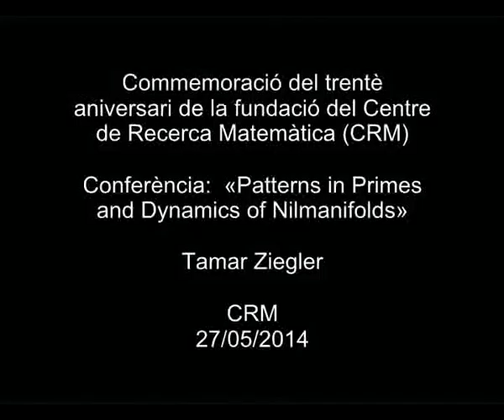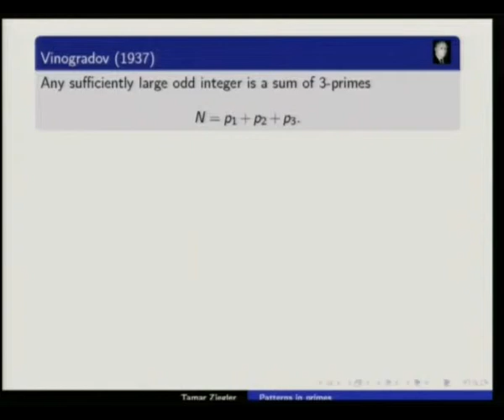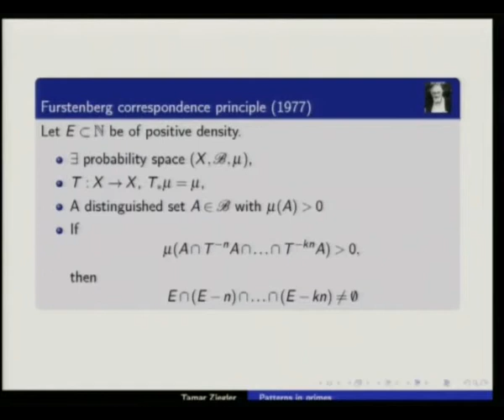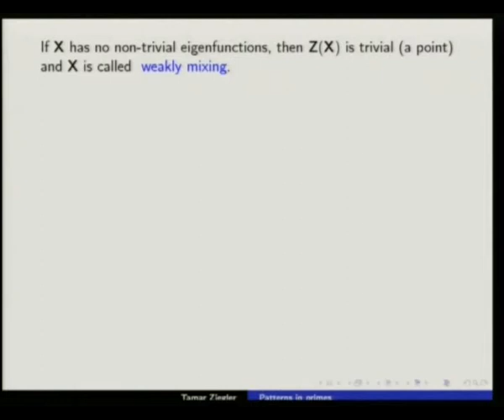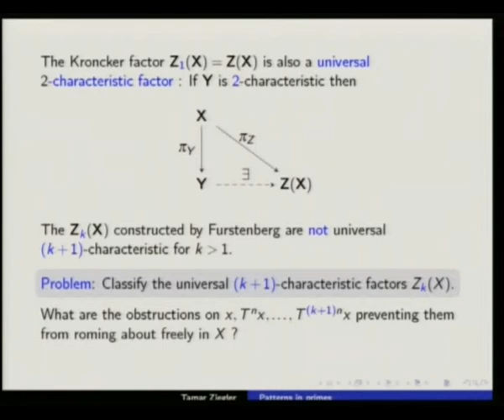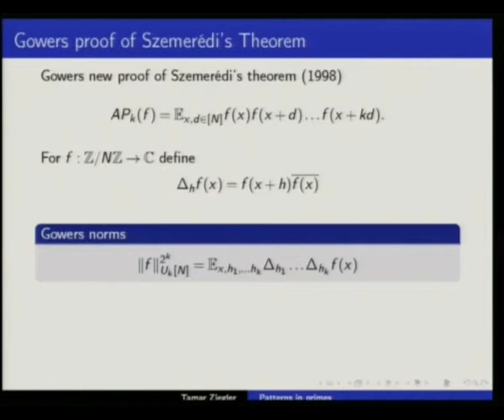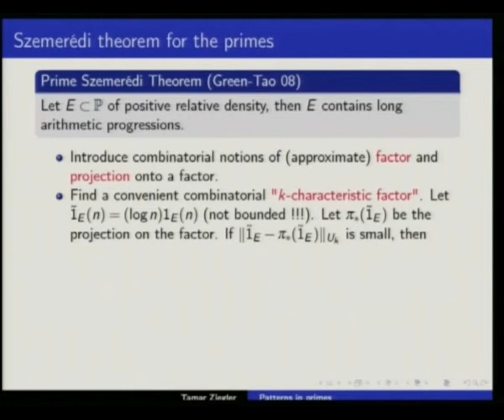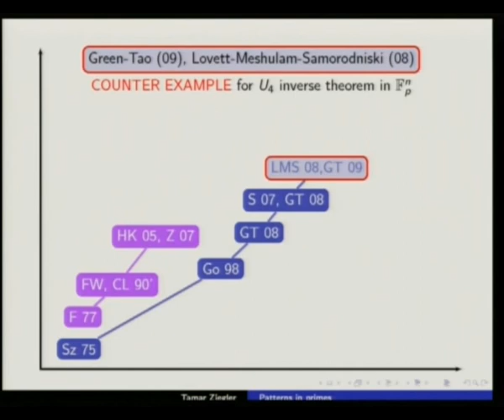«Patterns in Primes and Dynamics of Nilmanifolds»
Conferència de Tamar Ziegler, de Technion -- Israel Institute of Technology, pronunciada durant l'acte de commemoració del trentè aniversari de la fundació del Centre de Recerca Matemàtica (CRM). L'acte va tenir lloc a l'Institut d'Estudis Catalans el 27 de maig de 2014.